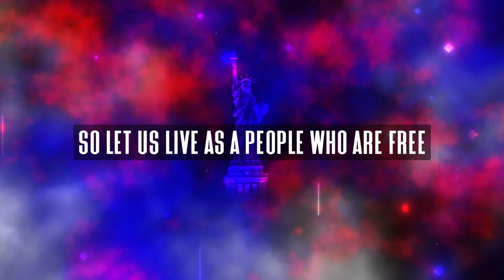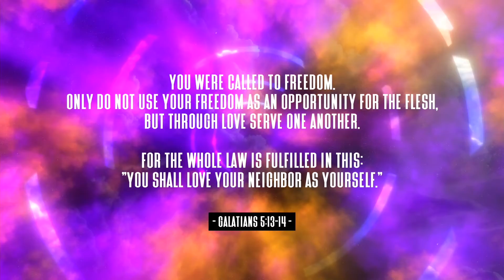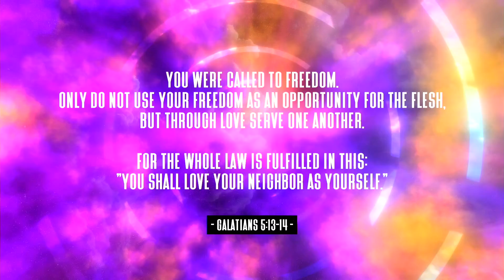Worship Service | July 4 (Sermon only)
Due to a technical difficulty, we only recorded the second half of today's service.

We're looking forward to worshipping with you again next week!

SUMMARY:
America is founded upon the Judeo-Christian principle that no person should ever exist under the tyranny of another person, people or government. It’s a message that all people should be free. Likewise, God sent his son, Jesus, to set you and me free. Free from past failures, present strife, guilt and shame, even from fear—especially the fear of death. Do you know this freedom? You can. It is in Christ by the power of the Holy Spirit. And it is given freely.

QUESTIONS
• What is it about being an American you value most? Would the world be a better place if every person enjoyed the things you appreciate that your country affords you?
• What is it about being a Christ-follower you value most?
• Have you been set free from something through God’s power in your life? • Can you describe what happened? How do you feel being free from that?
• What is it you believe God wants to set you free from currently? Is this something you believe he can—and wants—to do in your life? What do you believe he wants you to do to find that freedom?
• Who needs to hear about the Liberator you know in Jesus? Will you tell them? This is one of the most rewarding experiences of all—to help another person find freedom (and life!) in Christ by the Spirit.